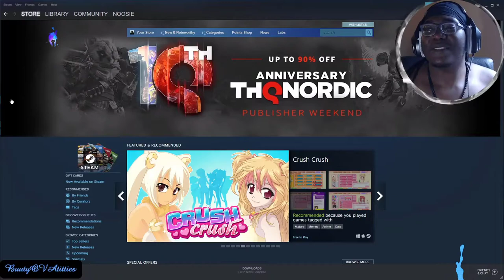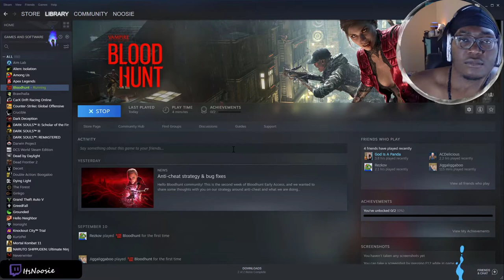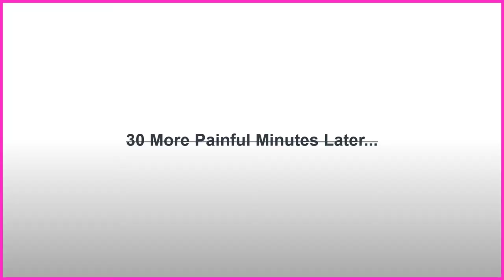Yall Need To Be STOPPED! Vampire: The Masquerade – Bloodhunt GAMEPLAY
Yall Need To Be STOPPED! why is there so many tryhards on this game, Vampire: The Masquerade – Bloodhunt gameplay, black dude plays
Vampire: The Masquerade – Bloodhunt. tryhards on bloodhunt, why is it so hard to get kills on bloodhunt in this video you will watch me die over and over trying to get kills in Vampire: The Masquerade – Bloodhunt